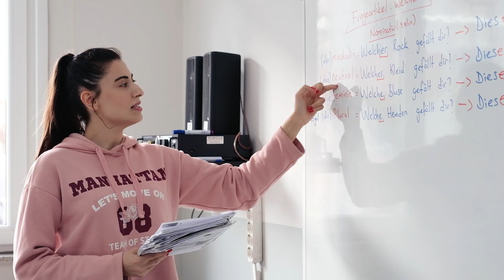8 MART DÜNYA KADINLAR GÜNÜ KUTLU OLSUN !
Bugün, sevgi dolu bir dünya için mücadele eden, hayatımızın her alanında varlığıyla bizleri aydınlatan kadınların günü. Tüm kadınların Kadınlar Günü’nü kutluyoruz! 🌹 Sizler dünyayı daha yaşanır bir yer kılıyorsunuz. Her gününüz, bugün kadar özel ve anlamlı olsun!